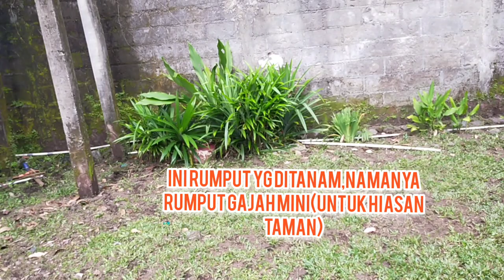KEGIATANKU HARI INI BERSIHIN RUMPUT DI BELAKANG RUMAH | LANJUT MASAK TUMIS | GORENG IKAN PINDANG